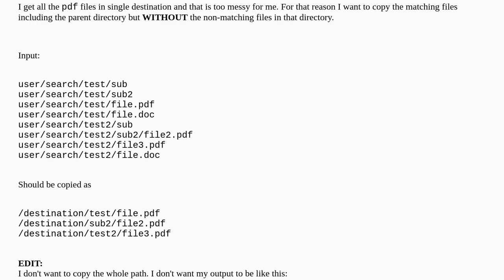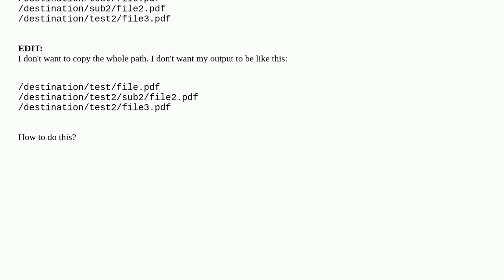Unix: How to find a file and copy its directory without copying the other files in that same dire...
How to find a file and copy its directory without copying the other files in that same directory?

A special thanks goes out to the community

  pdf find files xargs cp